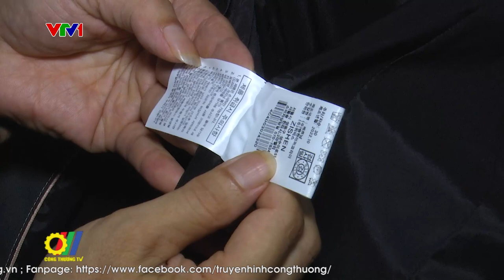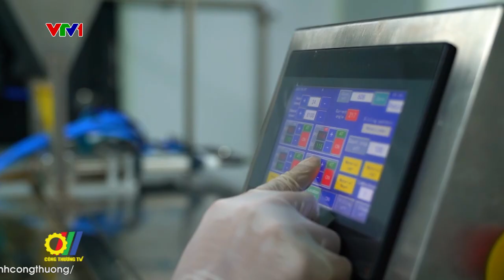Nâng cao hiệu quả hoạt động Xúc tiến thương mại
Năm 2023 này sẽ còn nhiều thách thức khó lường đối với hoạt động sản xuất và xuất khẩu. Thị trường tiếp tục có những khó khăn, cạnh tranh thương mại, đầu tư diễn biến phức tạp, bảo hộ ngày càng gia tăng... Trong bối cảnh đó, công tác xúc tiến thương mại được xác định là một trong những giải pháp quan trọng, hiệu quả, góp phần hỗ trợ doanh nghiệp phát triển sản xuất, mở rộng thị trường trong nước và đẩy mạnh xuất khẩu…